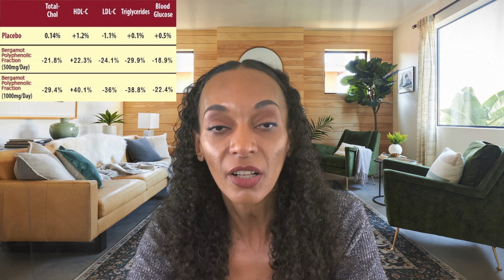Cholesterol Lowering Supplements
Managing your cholesterol levels can help to keep you healthy as you age. According to the CDC 95 million American adults 20yrs old or older already have high cholesterol.

Sundown Red Yeast Rice 1200 mg Capsules (240 Ct)

Swanson Pantesin Pantethine 300mg Softgel (60 Ct)

Bergomonte® Clinical Study & Product:
Clinical application of bergamot (Citrus bergamia) for reducing high cholesterol and cardiovascular disease markers
Citrus Bergamot Capsules 500mg Capsule (Patented Bergamonte Vegan Extract) (60 Ct)